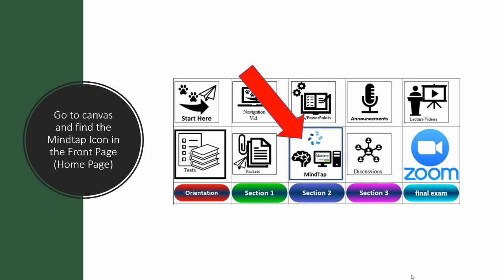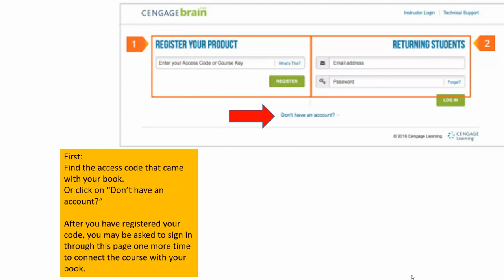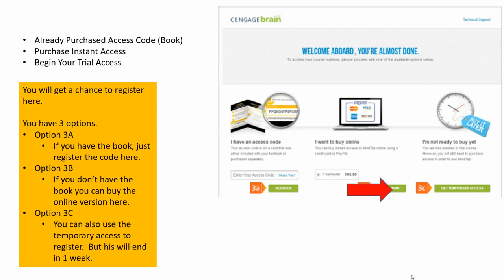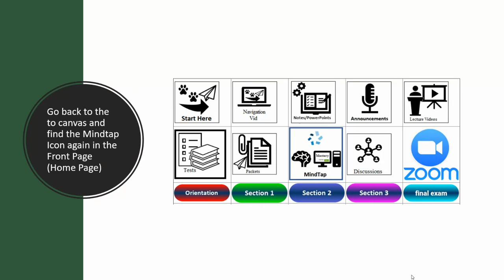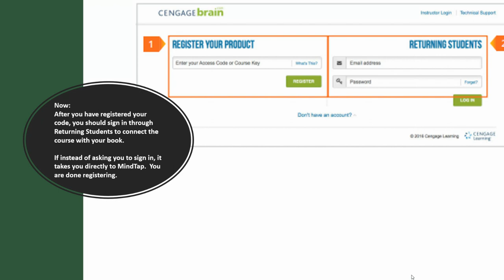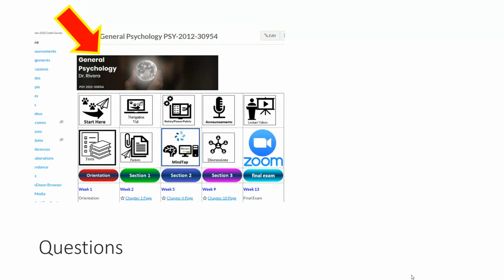How to register for midntap